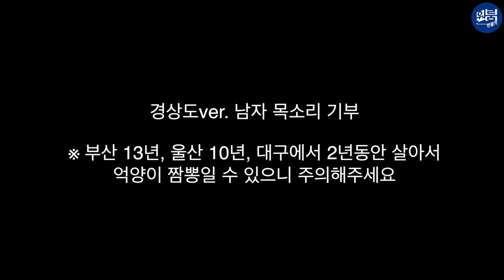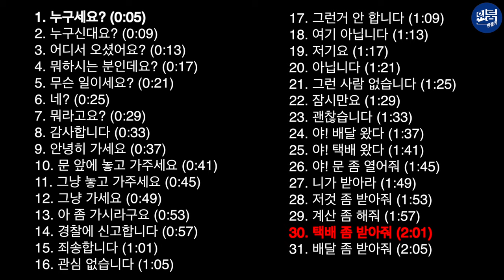[보이스가드] 혼자 사는 사람들을 위한 남자 목소리 기부 경상도.ver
혼자 자취하면서 가끔 밤에 택배 받거나, 배달 음식 받기 무서우신 분들을 위해 목소리 녹음했습니다
하면서 현타가 쎄게 왔지만 나름 열심히 했습니다
목소리 듣다가 역겨우시면 바로 뒤로가기 눌러주십쇼